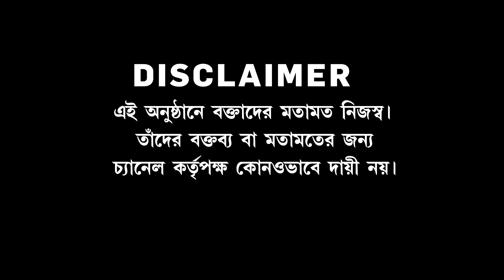Hochheta Ki | বন্দে ভারতে পাথর,পরপর ৪ বার। কেন বারবার হামলা? দেশের গর্ব খর্ব করাই কি উদ্দেশ্য?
রিপাবলিক স্বাধীন।
রিপাবলিক নির্ভীক।
আপনিই রিপাবলিক।